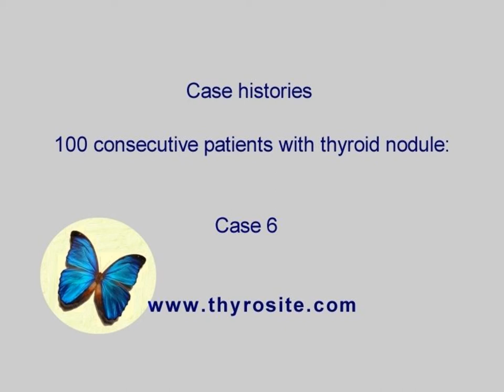100 consecutive patients with thyroid nodule - case 6